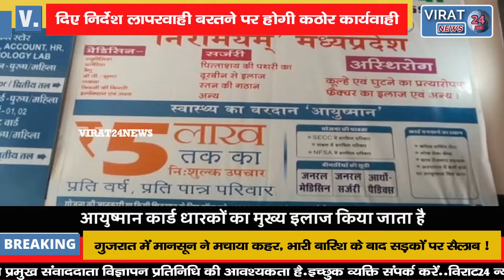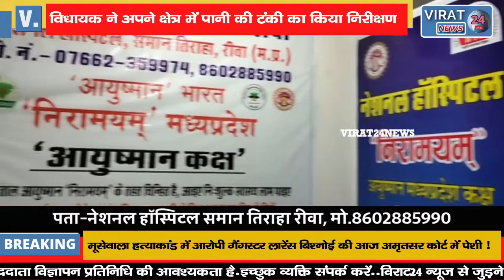विधायक ने पानी की टंकी का किया निरीक्षण अधिकारियों को दिए दिशा निर्देश !